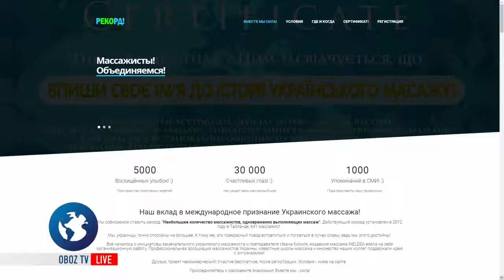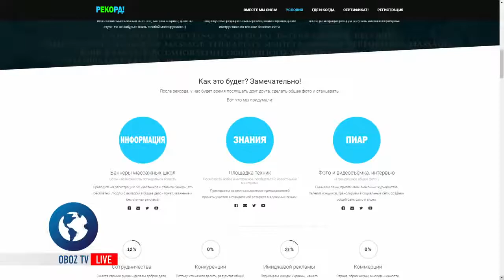Рекорд Украина по массажу часть 1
рекорд Украины по массажу 1